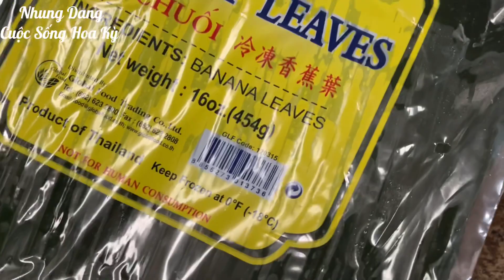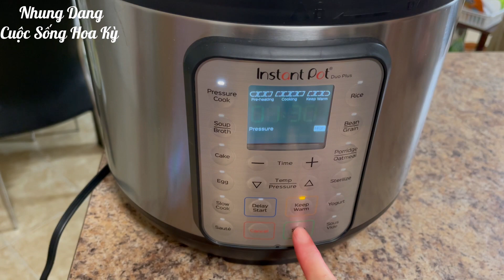ND #197|| Cách Gói Bánh Chưng Bằng Lá Chuối_ Món Ăn Ngày Tết. Square sticky Rice Cake.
Bánh Chưng! Món ăn đặc trưng ngày Tết 🧧. Hôm nay Nhung xin phép được chia sẽ cho cả nhà mình cách gói bánh chưng bằng lá chuối của Nhung nhé! Cô Bác Anh Chị Em có thể tham khảo,nếu thích hãy cùng vào bếp làm với Nhung nhé.

Nguyên liệu cho  4 cái bánh  ( khuôn 12*12*6)

1kg nếp/ 1kg sticky Rice
150g đậu xanh / 150g Mung Bean
500g thịt 3 chỉ/ 500g pork belly
10g Hoa đậu biếc/ 10g butterfly pea powder
60ml nước cốt dừa/ 60ml coconut cream
Lá chuối/ banana leaves
Dây cột
Gia vị muối, đường, nước mắm,hạt nêm, tiêu….
Luộc bánh nồi áp suất 60-90 phút

Nhung mến chúc cả nhà mình thành công và ngon miệng, xin chào và hẹn gặp lại video tiếp theo.

Danh sách các món ăn ngon mỗi ngày:
Danh sách các món bánh ngọt:
Danh sách các món bánh mặn:
Góc chia sẽ: